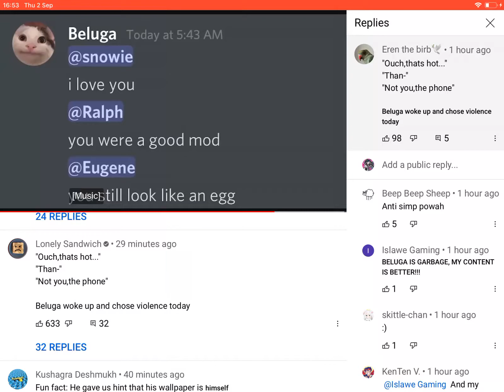lonely sandwich stole a comment i guess lol 😎